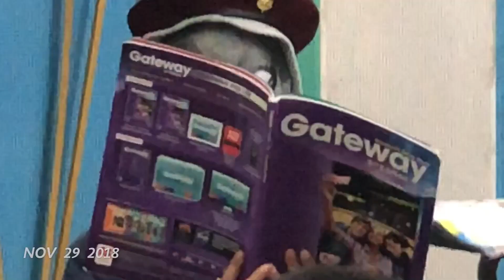5 MONTHS LIVING IN THAILAND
A highlight reel of 5 months teaching and living in Thailand
Edited by: Selen Yalin

Real Estate-  Its Real

Real Estate - "It's Real" from 'Days', released 2011 on Domino Record Co.